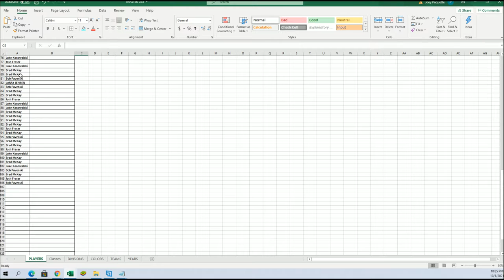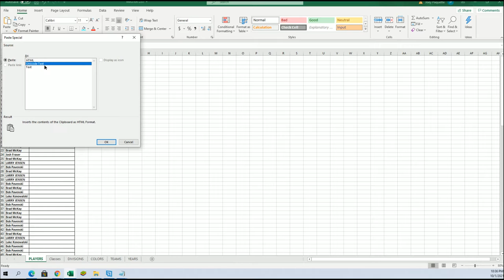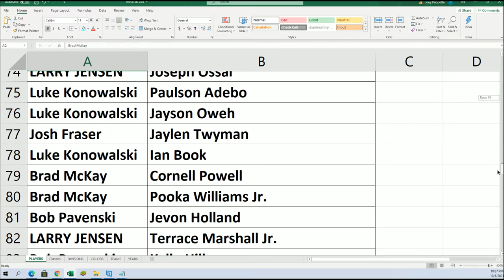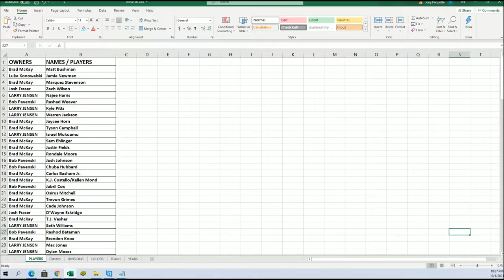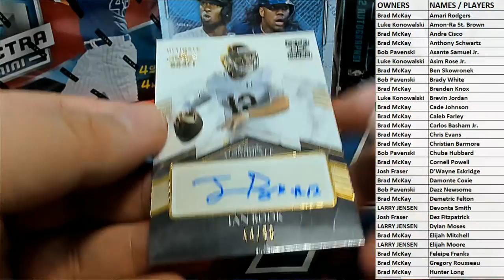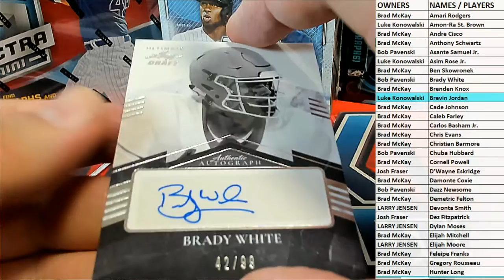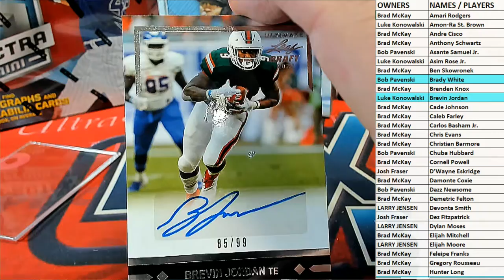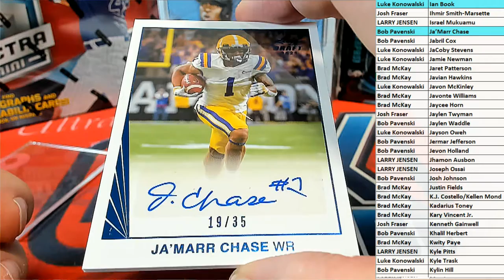2021 Leaf Ultimate Draft Football Hobby ID 21LEAFULTFB152